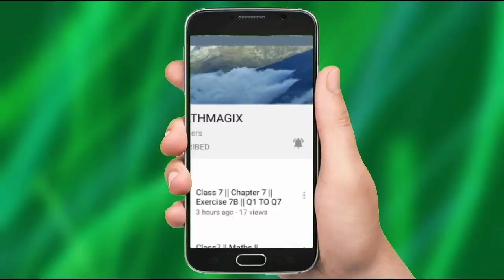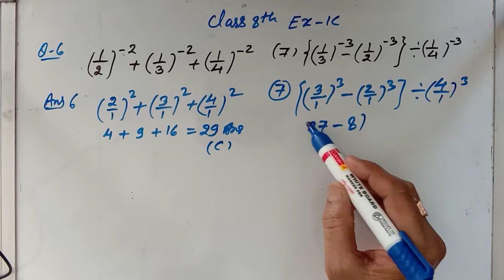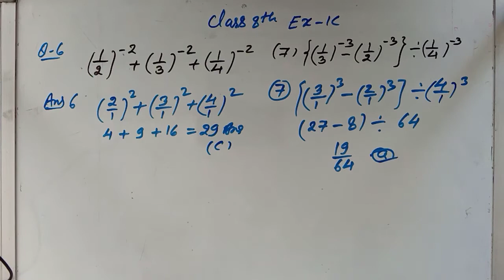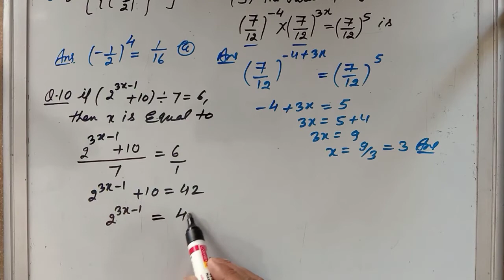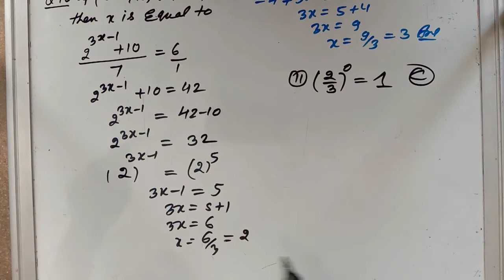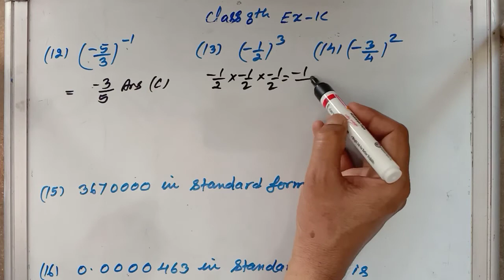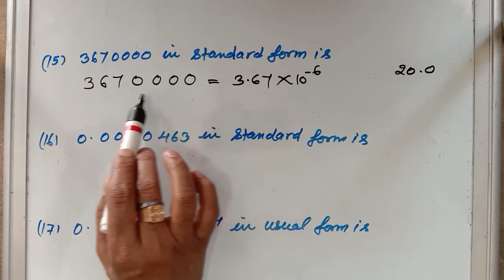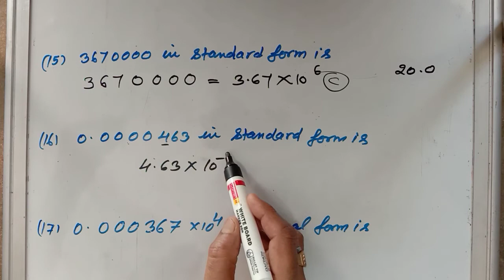Class 8 Maths || Ch-2 Exponents Topic Objective type Questions || Ex-2C Q.6 to 15 || Lecture-5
It is the solution of R. S.Aggarwal Ex-2 C